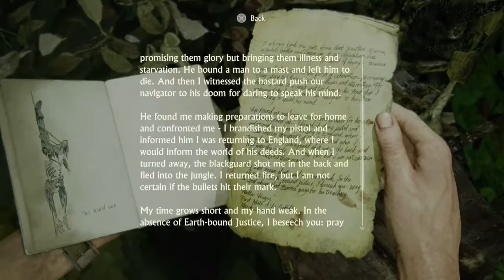Uncharted 4: A Thief's End PS4 Gameplay Walkthrough | Part 17